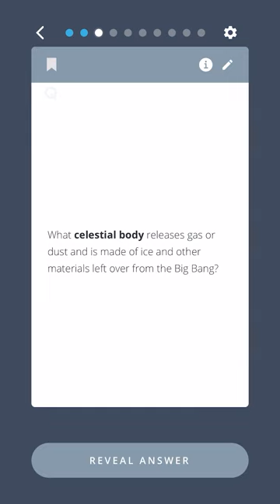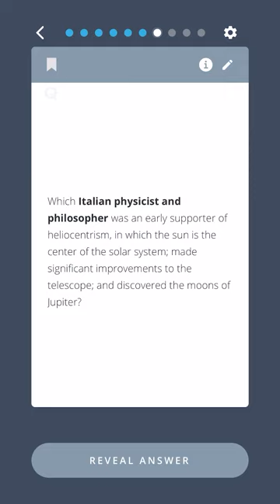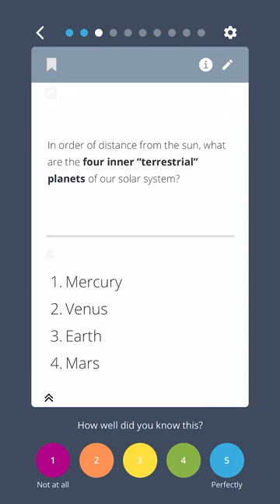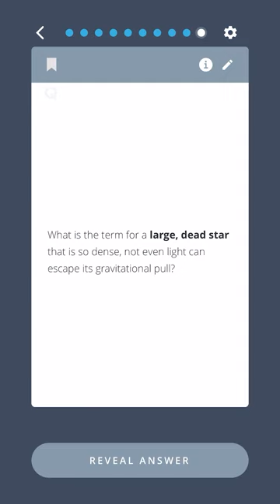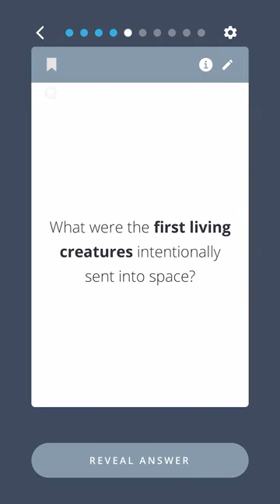Feeling smart? Prove it! Take our super-stellar astronomy quiz: 24 Flashcards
Welcome to the ultimate astronomy quiz featuring Brainscape’s flashcards from our ‘Get Smarter’ collection of general knowledge flashcards! Find those (and more astronomy flashcards) here

In this video, we'll test your smarts with a selection of questions and answers that cover a wide range of astronomy concepts, from the names of the planets in our solar system to the stars that feature prominently in our night sky. Some of the questions covered include:
0:18 - What landmark historical event occurred on July 20, 1969?
0:49 - What event, believed to have occurred 13.8 billion years ago, may mark the inception of the universe?
1:34 - Which Greek-Roman philosopher is the creator of the Ptolemaic model of the universe, which had Earth at its center, and which persisted for nearly two millennia?
2:07 – At what altitude above Earth’s surface does Space officially start?
2:45 – What is the largest planet in our solar system?
2:56 – What is our nearest neighboring galaxy?
3:34 - What is the brightest star in our night sky?
3:59 - What were the first living creatures intentionally sent into space?

The questions and answers you see on the screen are actually screen recordings of Brainscape’s astronomy flashcards from our ‘Get Smarter’ collection one of the most effective tools for improving your baseline knowledge in all the things you wished you’d learned in school!

With our sophisticated spaced repetition algorithm—and blend of cognitive learning tactics like active recall, metacognition, and interleaving practice—Brainscape empowers you to easily learn and retain large amounts of information, anytime and anywhere.

Whether you're an astronomy student, a trivia buff, or just someone who loves to learn new things, this complete collection of basic astronomy trivia is totally for you! So sit back, relax, and get ready to put your knowledge to the test and get smarter with Brainscape's flashcards.